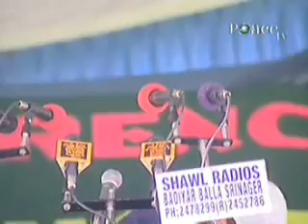harauni lucknow DAWAH YA HALAKAT Part 1.flv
Shahdullah Nagar Harauni Mohaan Road Lucknow India Haji Afzal 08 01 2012